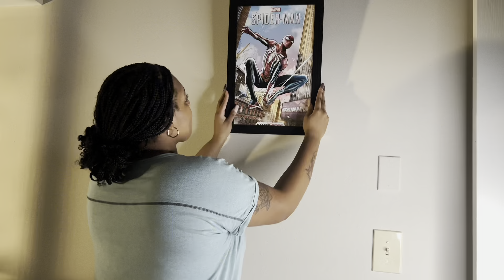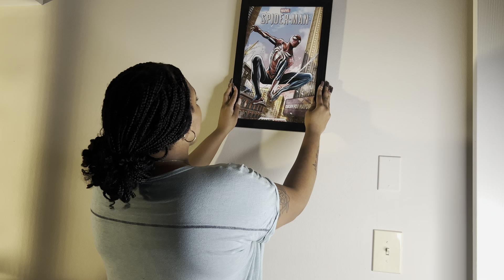Transforming this into a Playroom for my kids in our NEW HOME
We’re slowly but surely getting our new home together! I might do a little series of different home remodeling we do along the way🤔
Tune in! Let me know what you guys think in the comment section down below and as always, thank y’all for tuning in and supporting me. I love all of you!

Intro Song; D THANG - Pray
Outro song; MalcolmLorenz - Came From Nothing